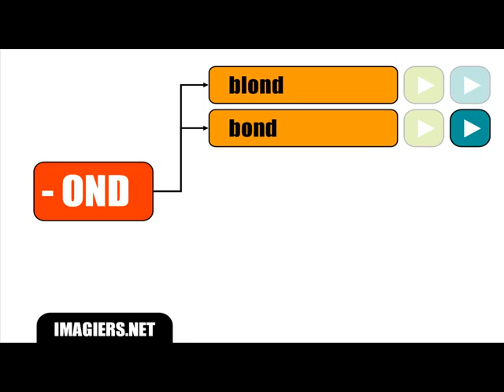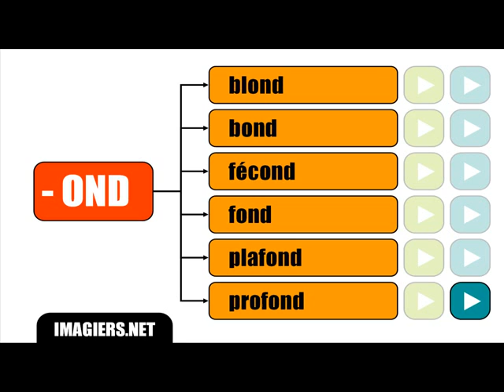Clase de francés = carta final no se pronuncia # OND